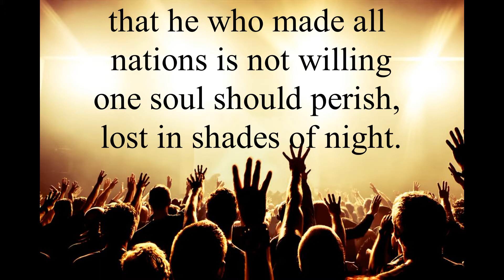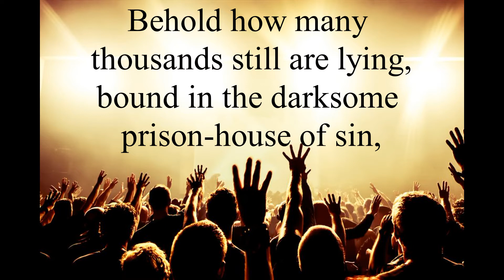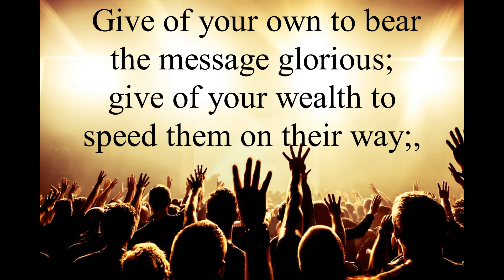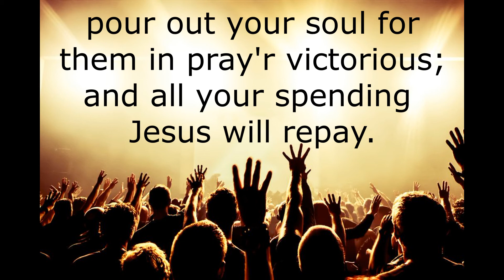O! Zion Haste!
Instrumental Hymn

1 O Zion, haste, your mission high fulfilling,
to tell to all the world that God is light;
that he who made all nations is not willing
one soul should perish, lost in shades of night.

Refrain:
Publish glad tidings, tidings of peace;
tidings of Jesus, redemption, and release.

2 Behold how many thousands still are lying,
bound in the darksome prison-house of sin,
with none to tell them of the Savior's dying,
or of the life he died for them to win. [Refrain]

3 Proclaim to ev'ry people, tongue, and nation
that God, in whom they live and move, is love:
tell how he stooped to save his lost creation,
and died on earth that we might live above. [Refrain]

4 Give of your own to bear the message glorious;
give of your wealth to speed them on their way;
pour out your soul for them in pray'r victorious;
and all your spending Jesus will repay. [Refrain]